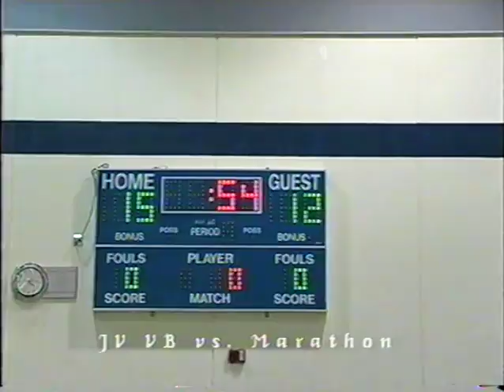(LEGACY VIDEO) 9-9-2006 JV Volleyball vs Marathon